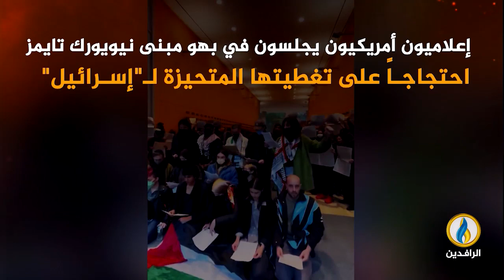تغطية_خاصة | طوفان_الأقصى.. مقاومة شعب ضد احتلال غاشم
ضيوف التغطية:
العقيد أحمد حمادة - خبير وباحث عسكري
طارق شندب - محام في القانون الدولي والإنساني
هشام يعقوب - رئيس قسم الأبحاث والدراسات في مؤسسة القدس الدولية

تقديم:
سمير أكرم